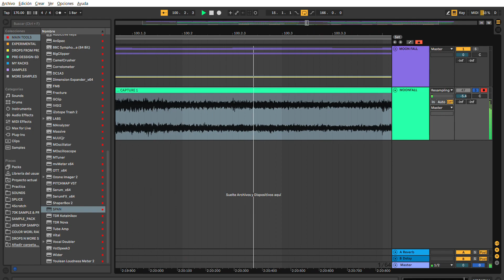MOONFALL DnB WIP Ableton Live